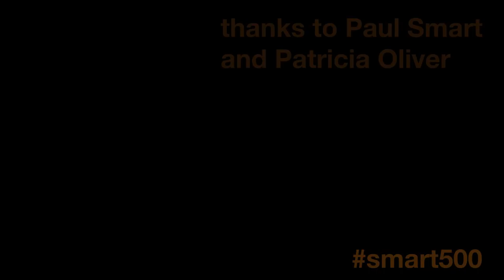500 miles. Across the Pyrenees: with a wheelchair - smart500 Camino de Santiago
Patricia Oliver and friends accompany Paul Smart in a wheelchair over all 500 miles of the Camino De Santiago. There is, as she says: life after paralysis from spinal cord injury.